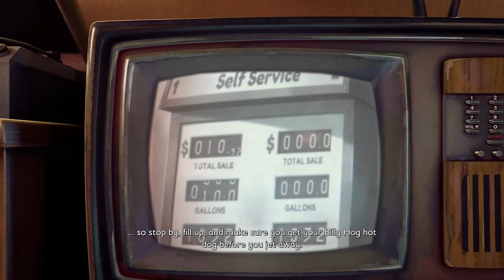Grounded Solo Gameplay Part 1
Grounded is a first and third-person cooperative survival game developed by Obsidian Entertainment and Xbox Game Studios released on September 27, 2022.   In Grounded, the player character (Max, Willow, Pete, or Hoops) has been mysteriously shrunk to the size of an ant. The player must survive in the micro-world of a suburban backyard alone or with up to 3 additional players. In the dangerous landscape, players work to progress through story-based quests and explore the farthest reaches of the backyard, its aggressive creatures, and its unique biomes.